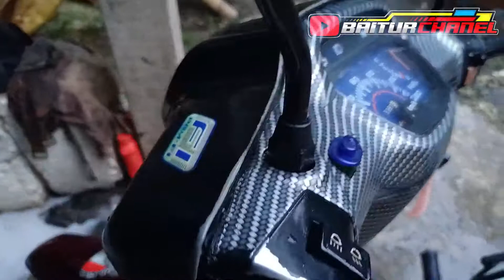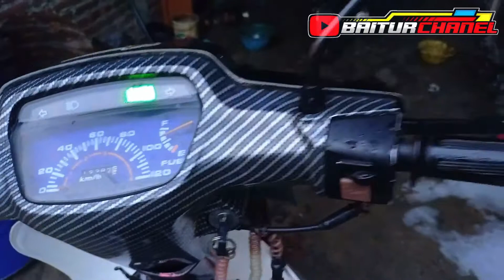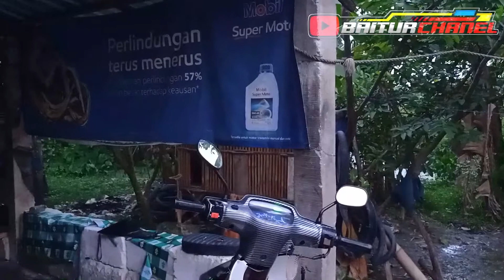Review motor astre legenda // cuci motor